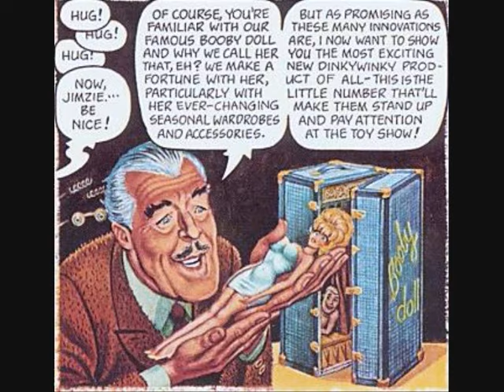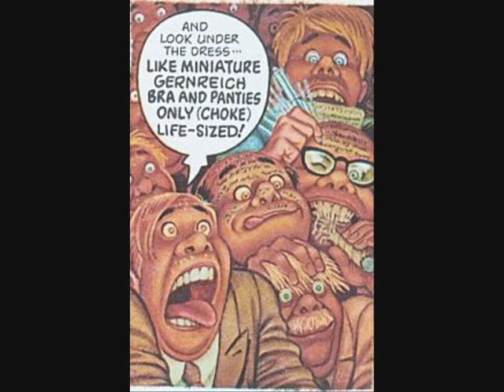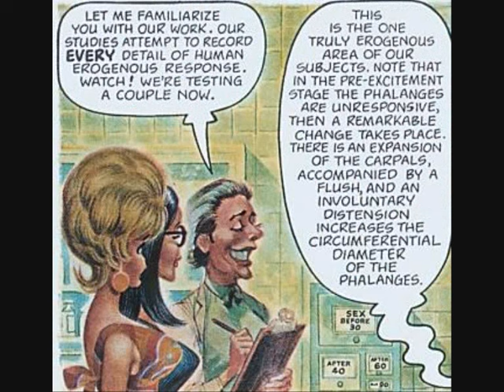LITTLE ANNIE FANNY 9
A GREAT CLASIC COMIC BY HARVEY KURTZMAN AND WIL ELDER